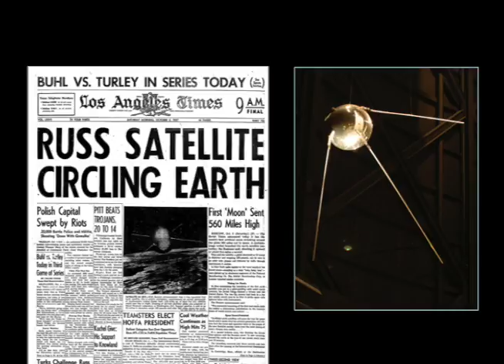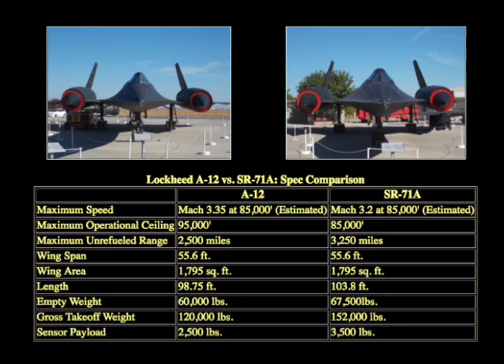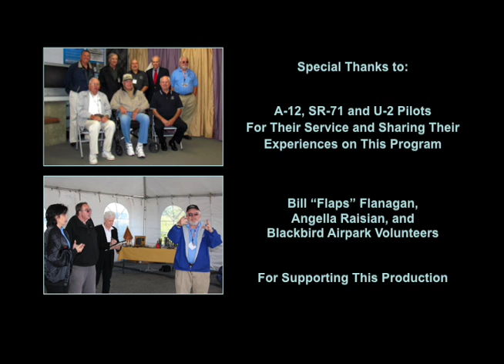SR-71 A-12 U-2 Spy Planes: 50-year Cold War Commemoration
SR-71, A-12 pilots, and U-2 pilots who discuss missions and spy planes at the 50 year commemoration of the cold war at Blackbird Air Park in Palmdale, CA. Produced by Jarel and Betty Wheaton for Peninsula Seniors